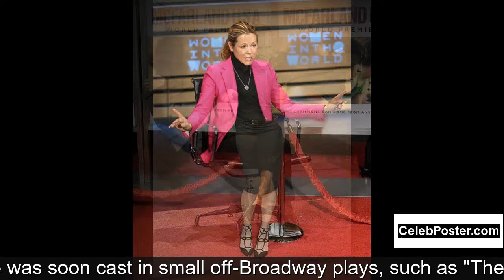Maria Bello biography